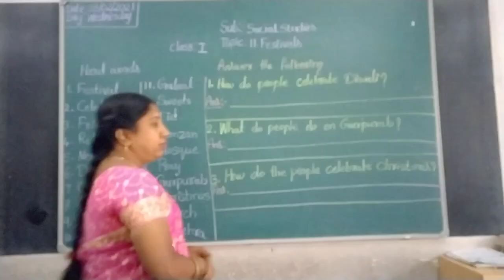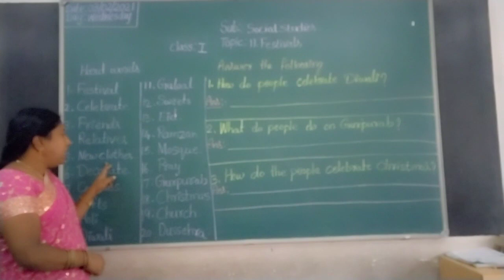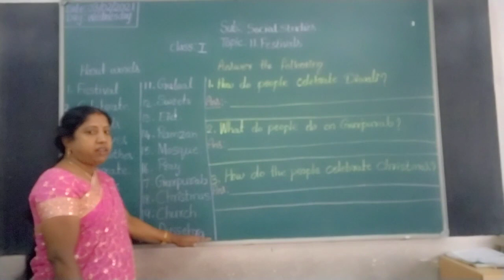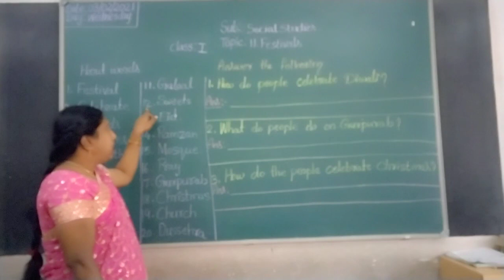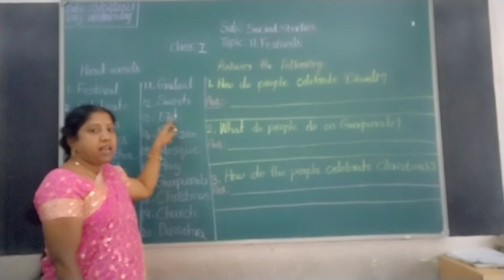VPS | 1st standard | Social | Session 364(A)